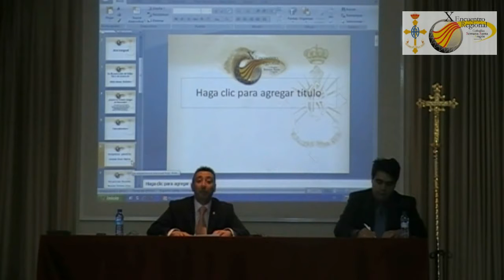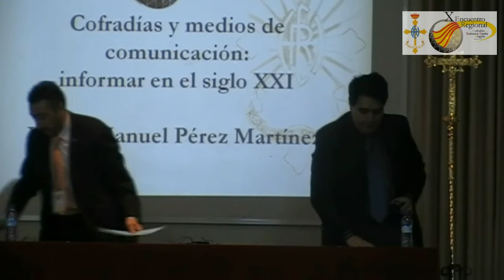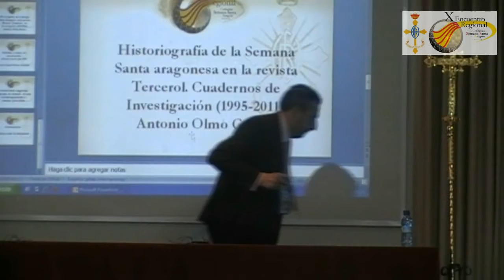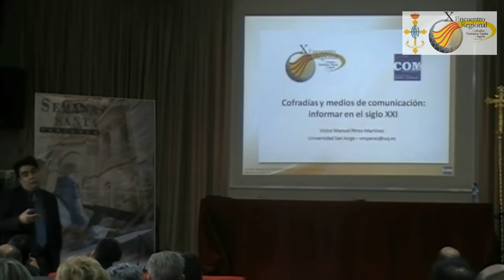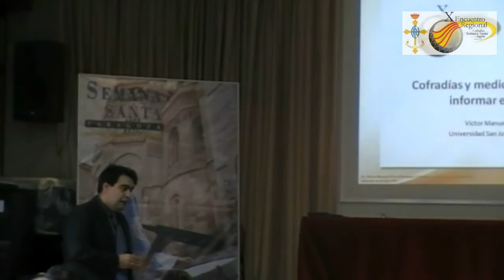Cofradías y medios de comunicación parte 1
Cofradías y medios de comunicación: informar en el siglo XXI. Ponente: Víctor Manuel Pérez Martínez.  X Encuentro Regional de cofradías de la Semana Santa de Aragón.